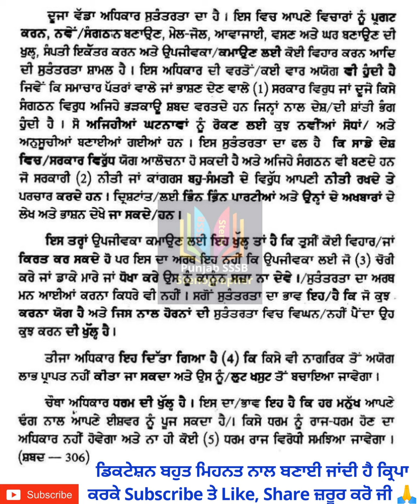80 wpm Punjabi Shorthand Dictation | Punjab State Stenographer | Punjab State Steno Typist